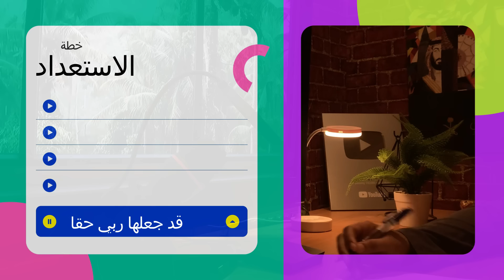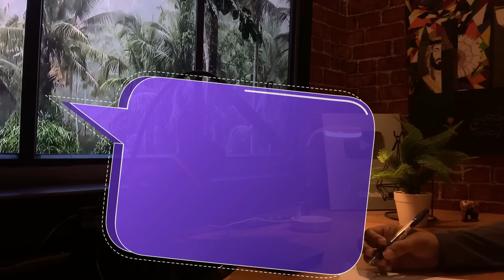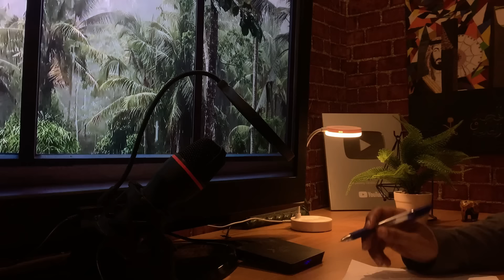وعد راح تجيني وتقولين قد جعلها ربي حقا 💪🏻كورس الاستعداد و الاستمداد مجاني 👌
ضيفوني في قناة القصص

الرياض /المملكه العربيه السعوديه 🇸🇦

This YouTube channel focuses on making money and getting rich
Help you in development and change
And create better opportunities to improve the quality of your life

قناة اليوتيوب هذه تركز على صنع المال والثراء
تساعدك في التطوير والتغيير
وصنع فرص افضل لتحسين جوده حياتك